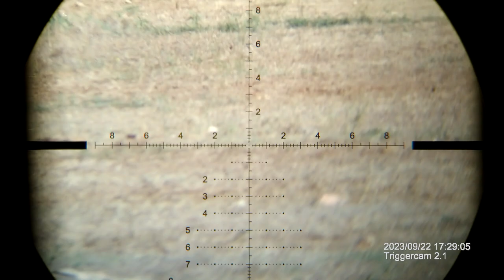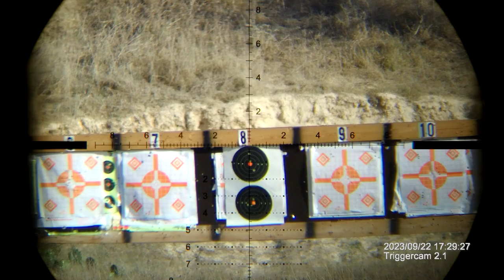TriggerCam 2.1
This is the first time using my TriggerCam, and it was on my Mossberg Patriot 7 PRC with the Athlon Ares ETR 4.5-27x56.